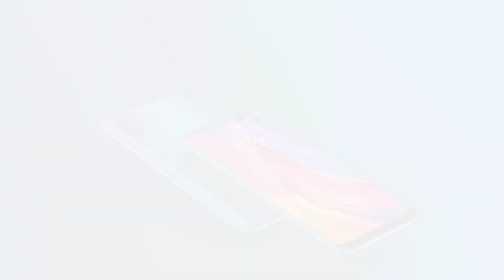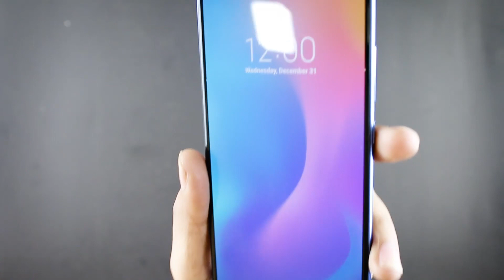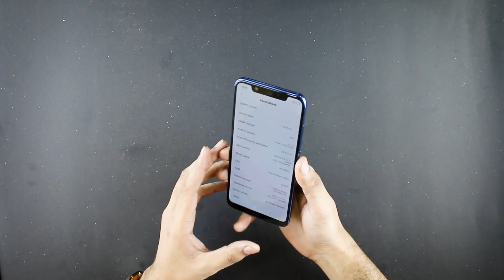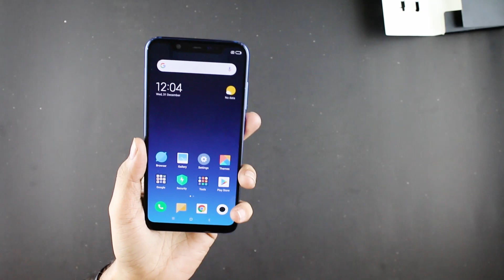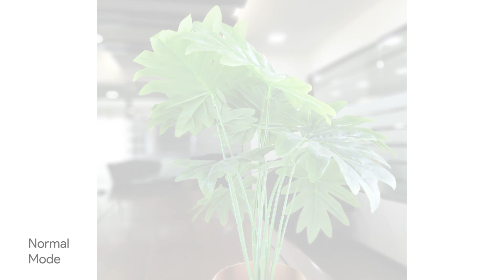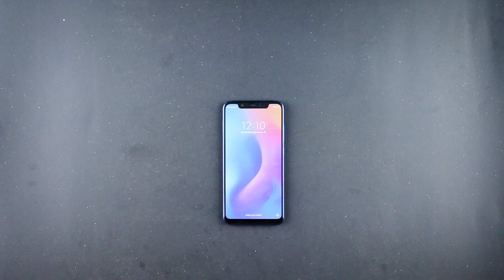Xiaomi MI 8 - It's Incredible | Unboxing & Review Video | Urdu/Hindi | Telemart.pk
Xiaomi's Flagship phone for 2018 - Mi 8 is the world's first dual-frequency GPS smartphone with snapdragon 845, Dual AI Camera, 20MP front camera and infrared face unlock feature.

Watch this video to know more about this amazing phone by Xiaomi.

Telemart
"Our Customers, Our Priority"